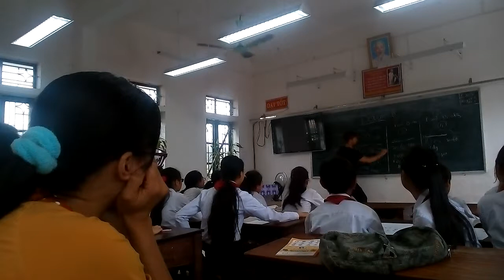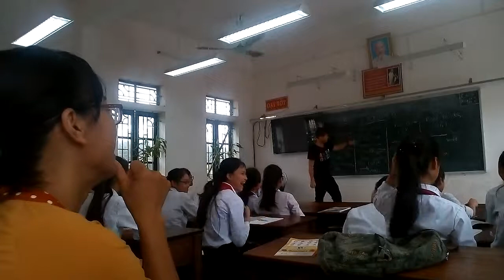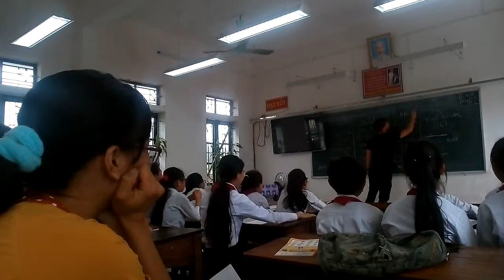Học tiếng anh với người nước ngoài - Buổi 1